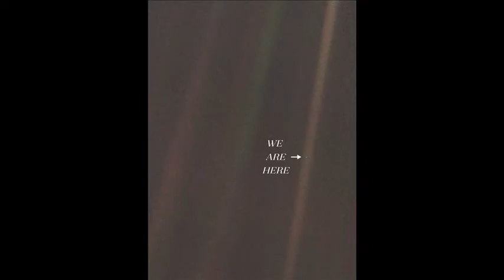14th February 1990: Voyager 1 creates the Pale Blue Dot photograph of Earth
Voyager 1 was launched in September 1977 to study the outer Solar System including flybys of Jupiter and Saturn. Having completed the mission for which it had been created in November 1980, the spacecraft was allowed to continue its flight and leave the Solar System.

Carl Sagan, the astronomer and author, was a member of the Voyager imaging team and suggested that Voyager 1 should take a last photograph of Earth before the cameras were deactivated to allow their power to be used for the flight into interstellar space. NASA scientists were concerned that such a photograph, in which the Earth would be relatively close to the sun, could permanently damage Voyager 1’s Imaging Science Subsystem. They consequently held off turning the cameras around until 14 February 1990, by which time the spacecraft was approximately 6 billion kilometres from Earth.

Known as the Family Portrait series of images, Voyager 1 transmitted 60 frames back to Earth where NASA stitched them together to create a mosaic of the Solar System. Three of the images, each taken with a different colour filter, were combined to produce the Pale Blue Dot image, in which the tiny dot of Earth fills less than 1 pixel of the 640,000 pixels that make up the rest of the frame.

Barely visible within the vastness of space, Sagan reflected on the ‘pale blue dot’ at a public lecture at Cornell University and later wrote about it in his book that drew its name from the image.

‘Look again at that dot. That’s here. That’s home. That's us. On it everyone you love, everyone you know, everyone you ever heard of, every human being who ever was, lived out their lives.’